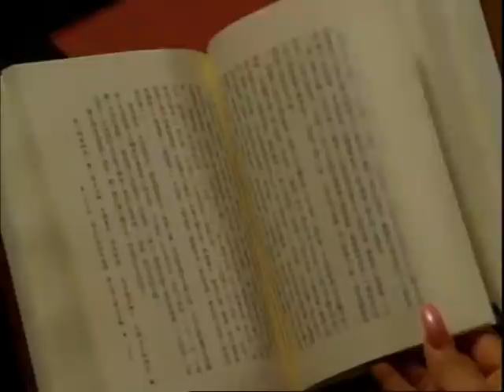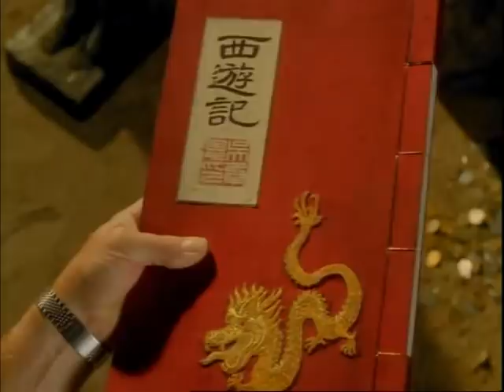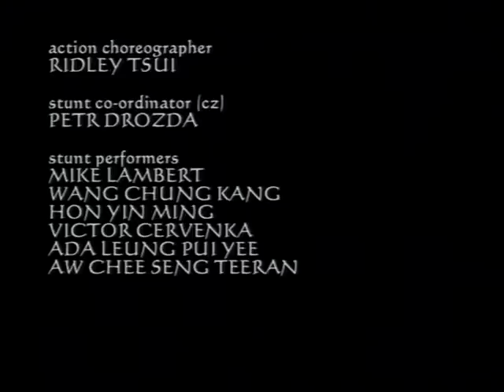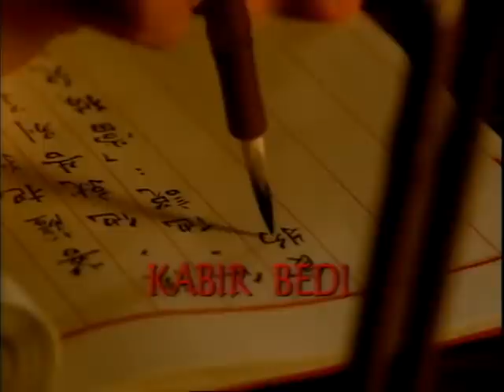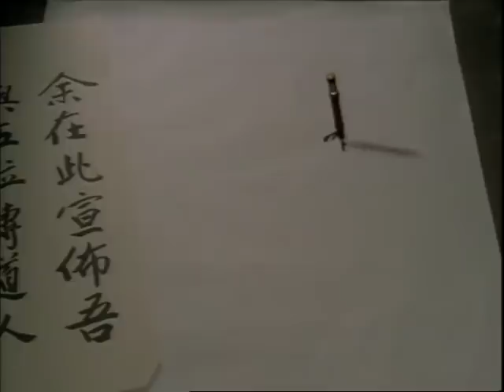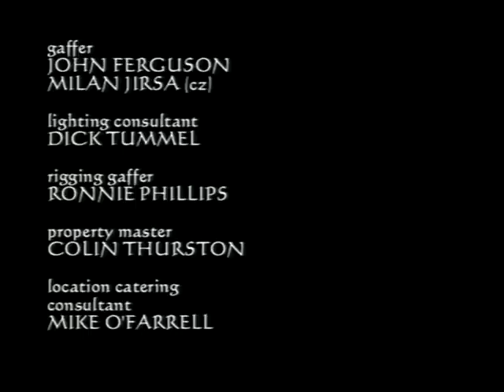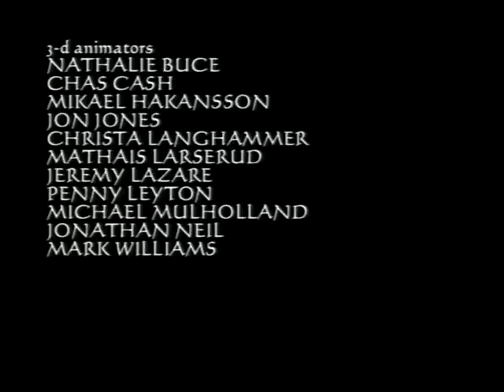Opi í král 2001 Dobrodružny Cz Dabing